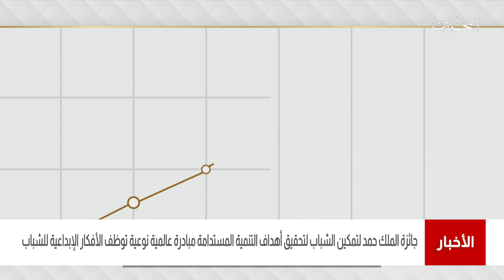البحرين مركز الأخبار:جائزة الملك حمد لتمكين الشباب مبادرة عالمية نوعية توظف الأفكار الإبداعية للشباب